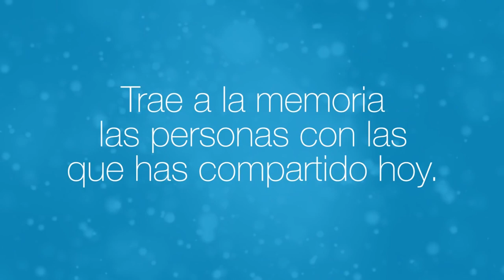Con Jesús En La Noche (21 De Abril De 2017) - Tele VID